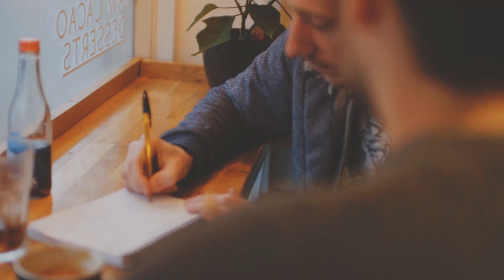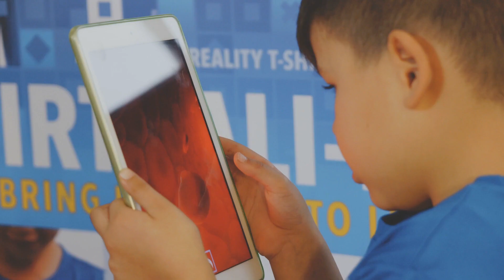Curiscope, la startup che svela la magia della scienza ai bambini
Rendere la scienza più accessibile e divertente grazie alle tecnologie di realtà aumentata: questa la missione di Curiscope, la startup fondata dai britannici Ed Barton e Ben Kidd. Con Amazon Launchpad, le t-shirt interattive di Curiscope aiutano i bambini di tutto il mondo ad appassionarsi all’anatomia.